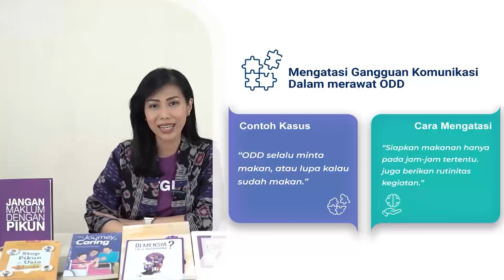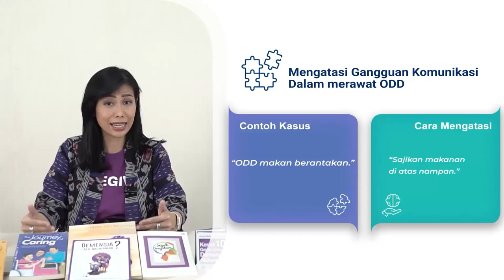Modul Demensia 5 (Bagian 5): Tips Merawat & Mendampingi Orang Dengan Demensia